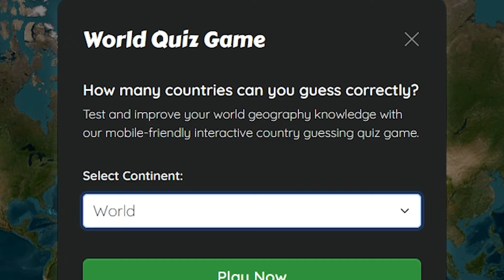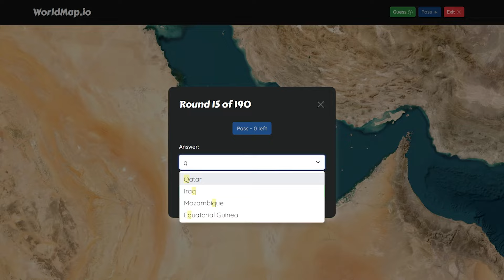Can You Guess the Country By Its Outline?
Comment more geography quizzes I should attempt!
I spend a lot of time on these videos and it would mean the world if you could show your support :)
Quiz: Worldmap.io